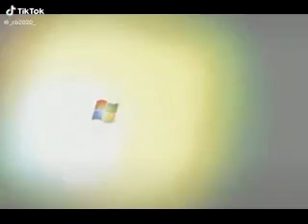_cb2020_ Windows Vista